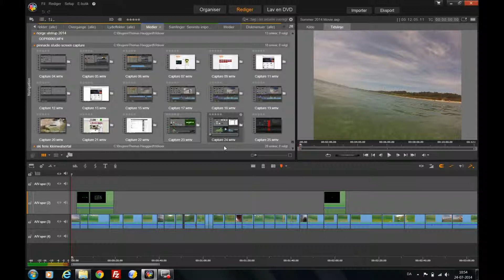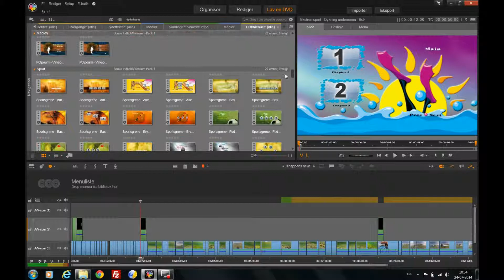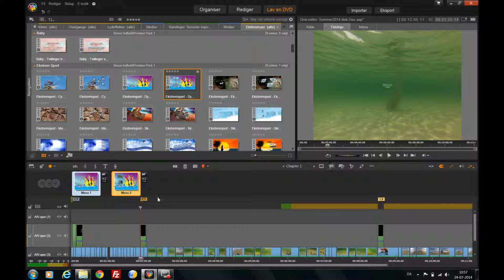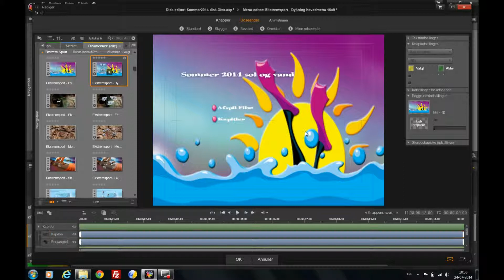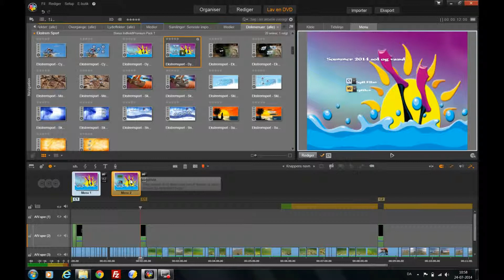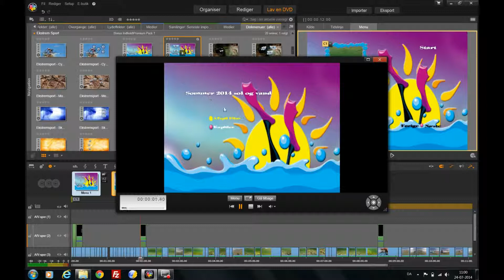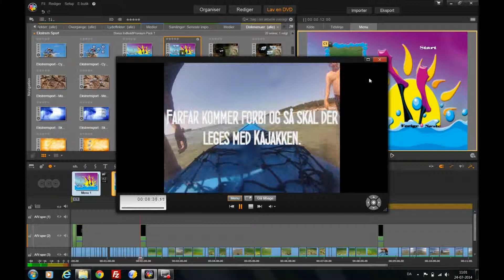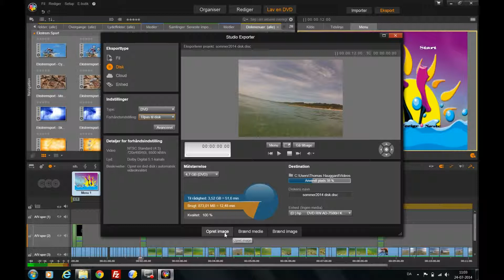DVDmenu Tutorial vejledning Pinnacle studio 17 ultimate Dansk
Denne tutorial beskriver hvordan du laver en DVD menu til dine film.